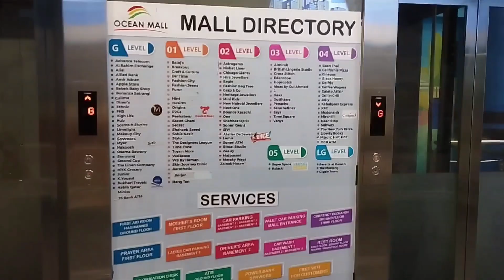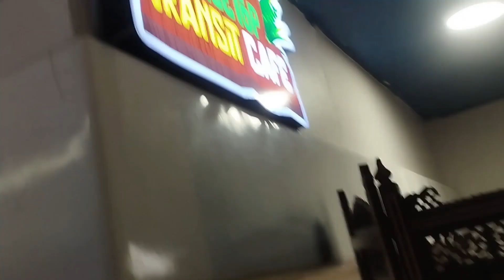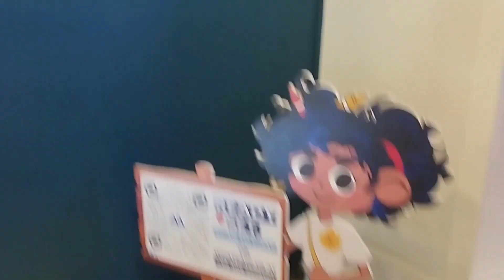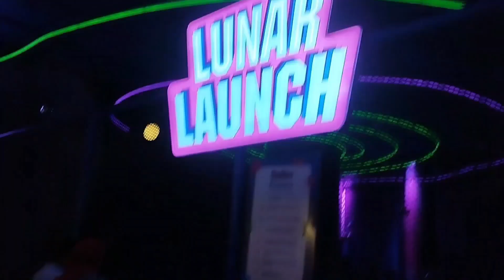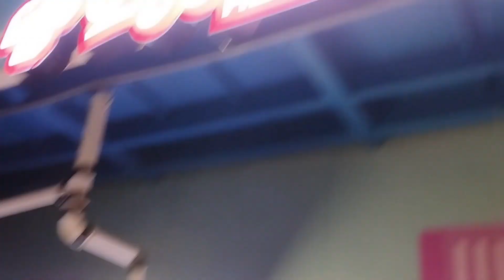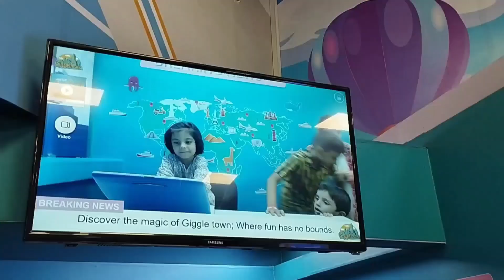Giggle Town Ocean Mall | place to visit in karachi | kids playarea